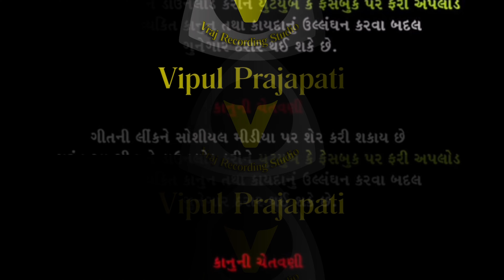Jayesh kharvda | Vishnubhai virsoda ni yad ma aalap | Vraj studio kalol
TITEL

Song - Vishnubhai virsoda ni yad ma aalap

Singer - Jayesh kharvda

Recording - vraj studio kalol

poster -

sahyog - Raju moknaj, malay dighadi, ilu kharvda, Rahul motap, hamir kamlivada, hamir kamlivada Ajay moknaj,

                         MUSIC LABEL
                    VRAJ STUDIO KALOL